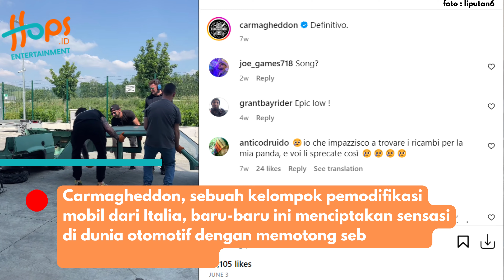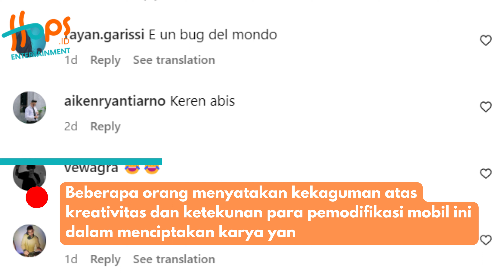UNIK! MOBIL TERCEPER DI DUNIA, CUMA 3 CM KE ASPAL!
Mungkin tampak seperti mobil yang terkena glitch di video game GTA San Andreas. Namun tidak, mobil ini benar-benar dibangun kembali untuk memiliki jarak terendah atau ground clearance sekecil mungkin.

Carmagheddon berhasil mengubahnya menjadi mobil terceper yang masih berfungsi, dapat dikendarai, dan legal di jalanan.